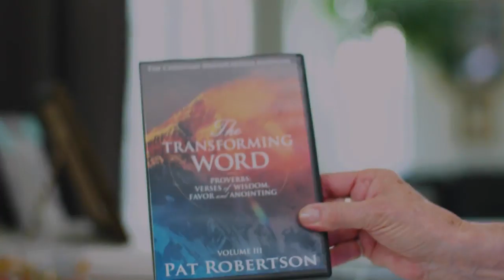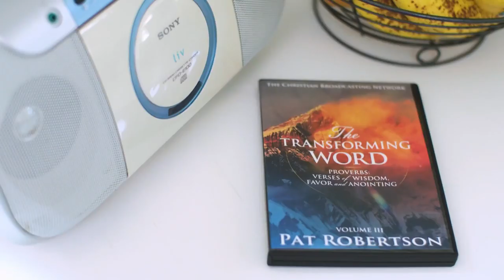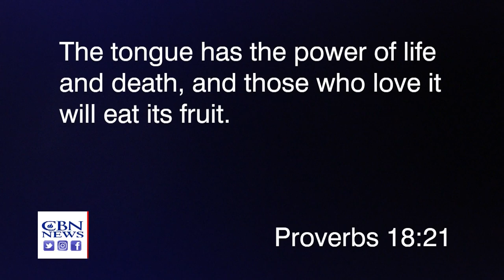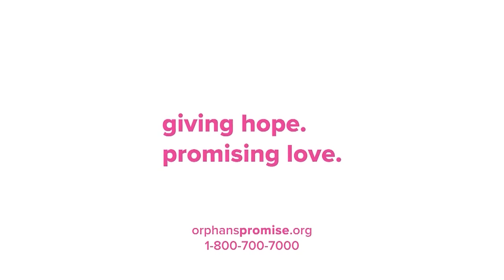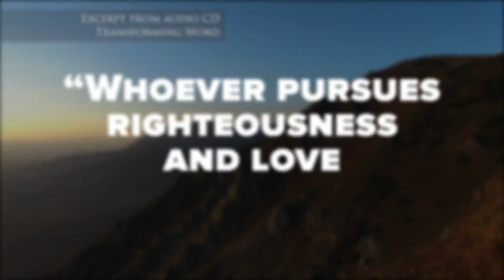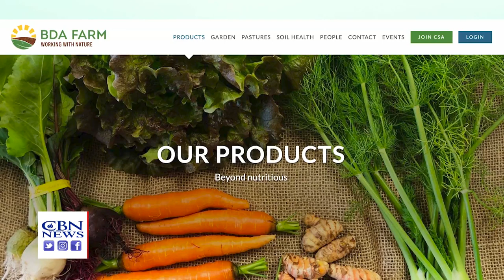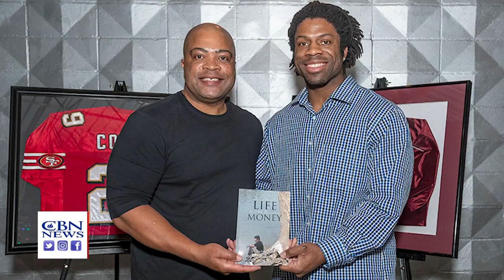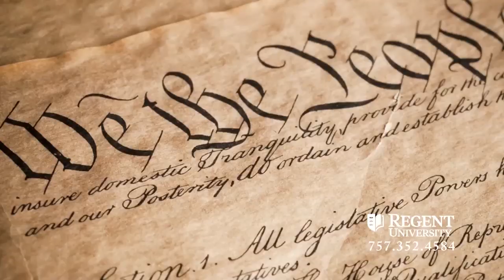Going the Distance - Episode 21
Shawn’s sits with Former San Francisco 49ers Running Back Glen Coffee ten years after his abrupt retirement from the game because he felt God had another plan for his life.

and